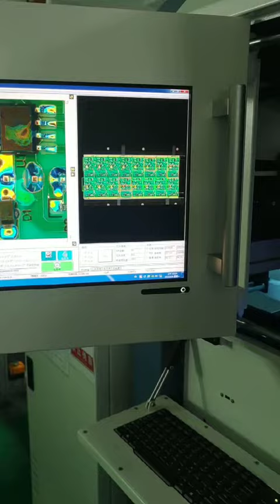【兆勗】在線式爐後AOI加雷射導焊台 FT-VL-800B Inline PCBA AOI for Solder Joint